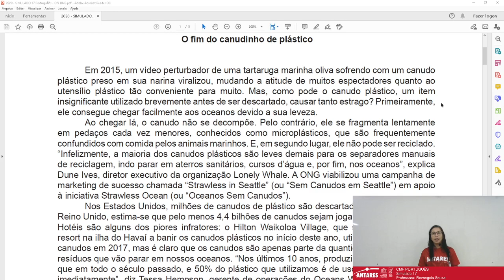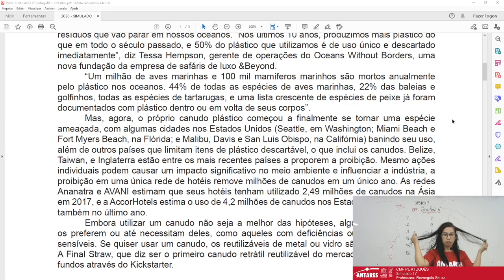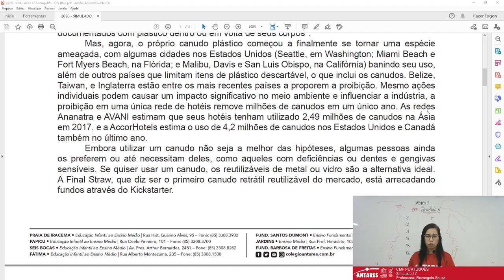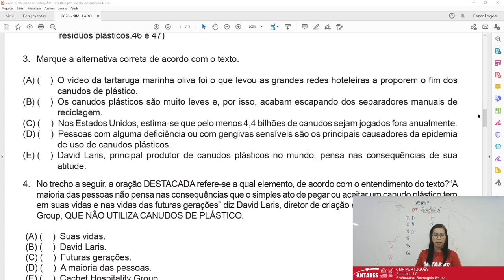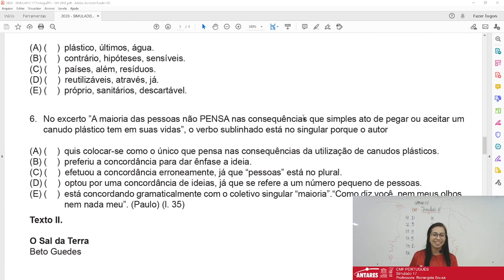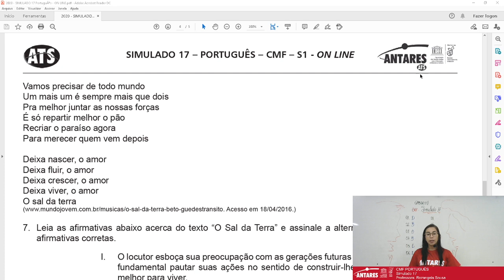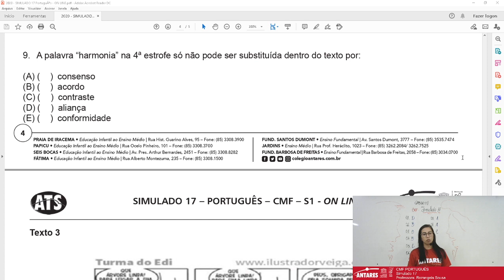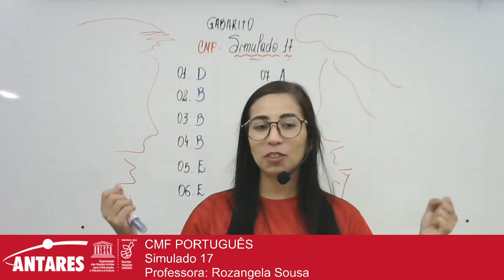CMF PORTUGUÊS Simulado 17 Professora Rozangela Sousa (09/09/2020)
CMF PORTUGUÊS
Simulado 17 (09/09/2020)
Professora Rozangela Sousa